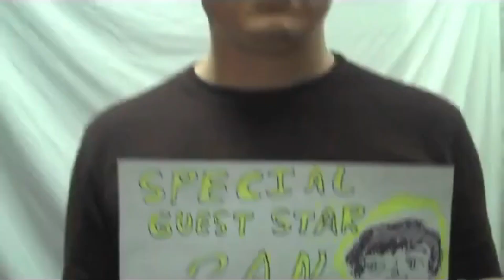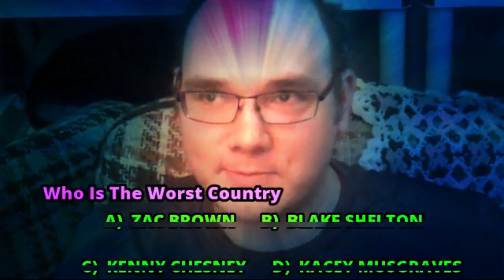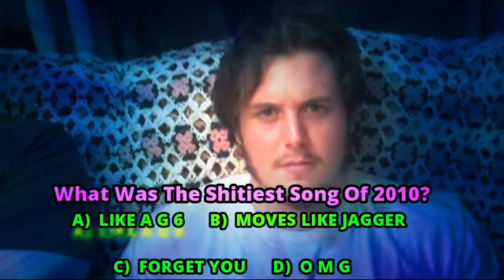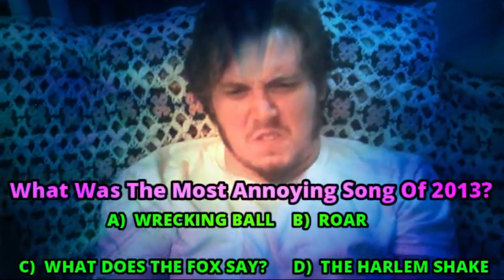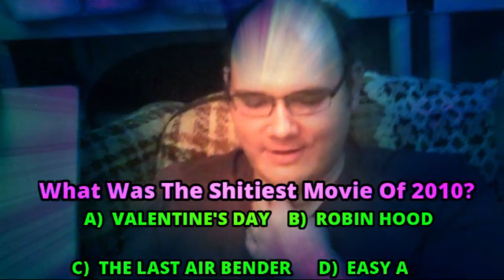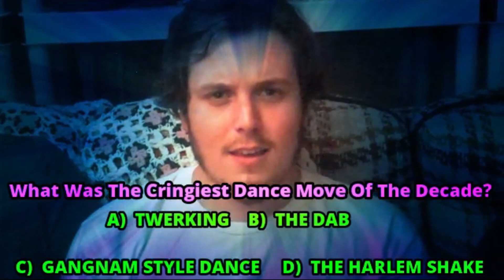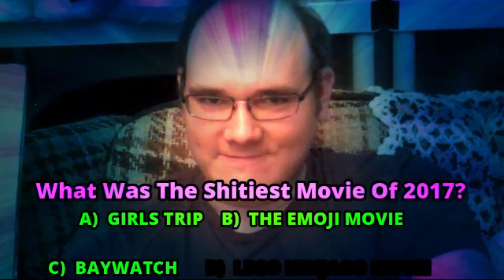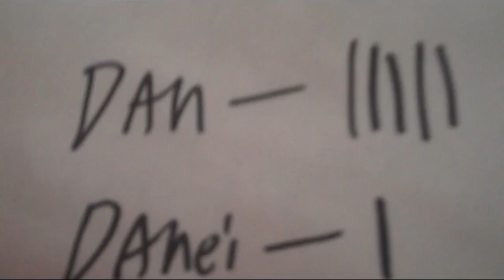The PLP Show Ep. 35 - The Greatest Game Show Of The 2010's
Filmed In 2019 (SEASON 4)
Starring: Patrick L. Peck, Danielle Gormely, John Bullis, And Dan Rogers
* A very historical episode of the series- talking about how awful the 2010's decade was and mocking Donald Trump. CLASSIC